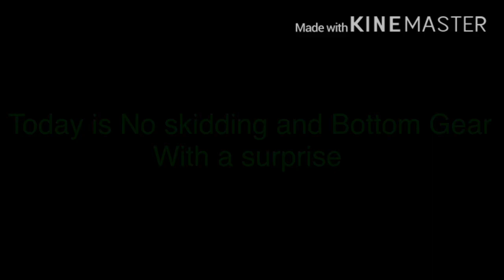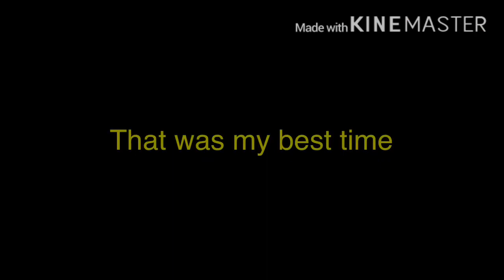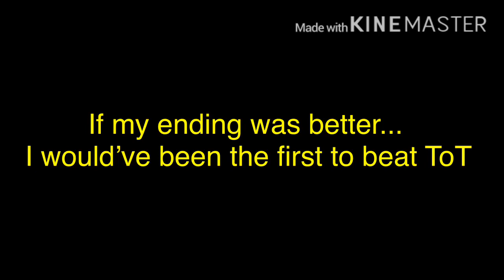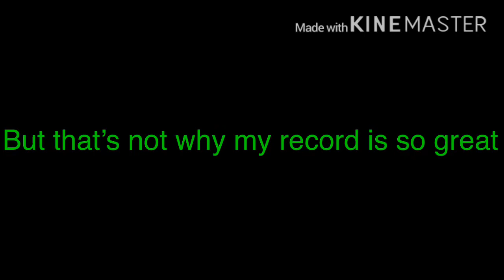The First Cup of HCR2 - Bottom Gear & No Skidding + Surprise - Daily Challenge - HCR2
🔹Alex Holmes & Dark Point - You Are

🔹Distrion & Electro-Light - You and Me

🔹Waysons - Daydream